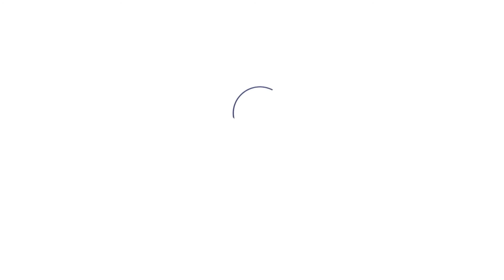AZANS - Azəraeronaviqasiyada nələr baş verir?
Hər dəfə Heydər Əliyev Beynəlxalq Aeroportuna gələndə yanından keçdiyiniz yüksək qüllə regionda ən iri hava hərəkəti idarəetmə mərkəzi - AZANS-dır.

Gecə-gündüz bu binanın daxilində nələr baş verdiyini izləyin.

See what's going on in Azeraeronavigation (AZANS) Tower is the largest center of Air Traffic Control in the region. AZANS located in Heydar Aliyev International Airport.